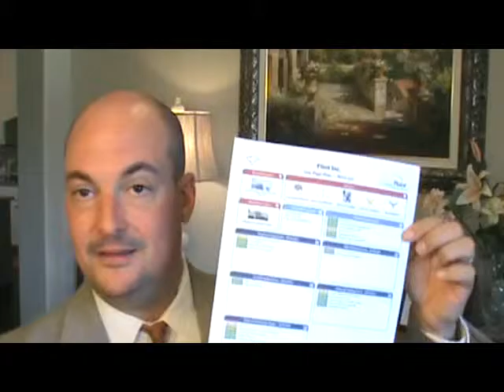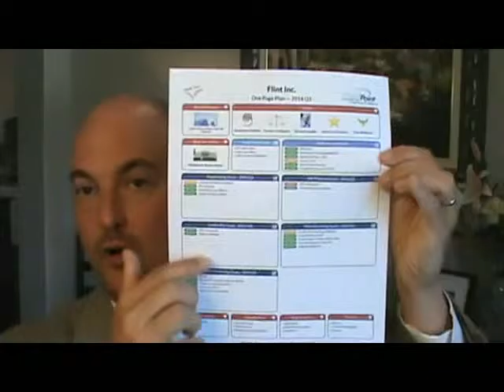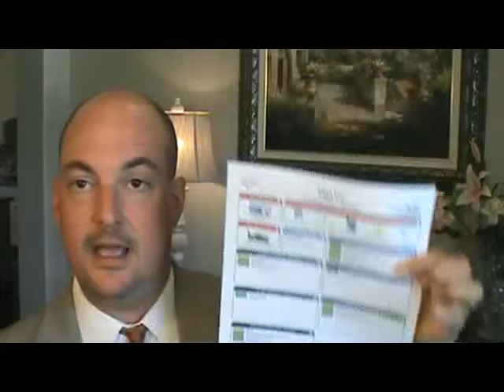How to Keep Your Team Accountable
In this video, we reveal how to keep your team accountable in a manner that boosts morale and keeps your team engaged.

Many of our clients ask us what the glue is to making the executive team's vision a reality and it comes down to one word:  accountability.